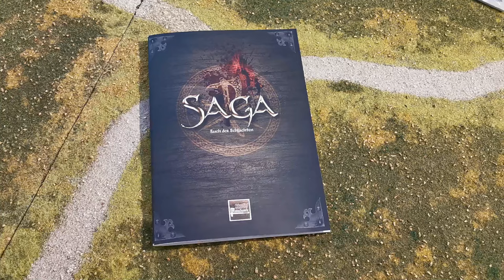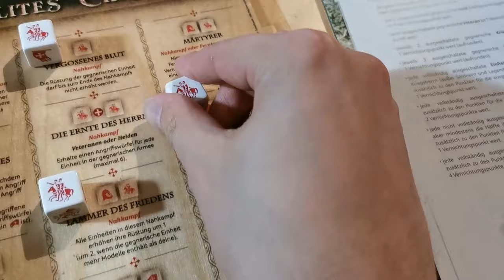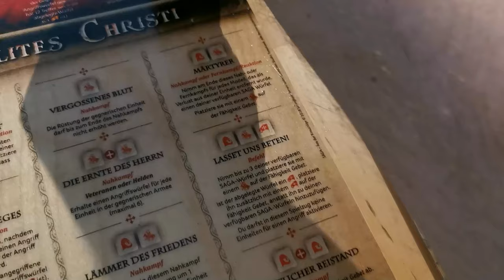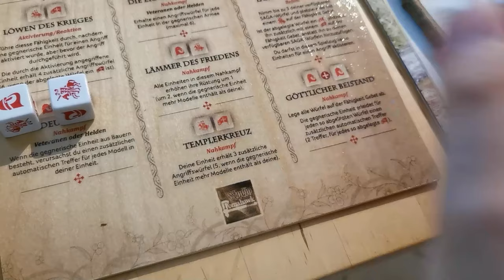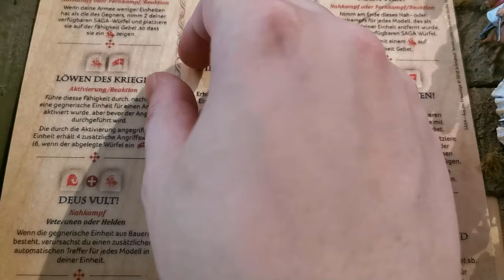Let's Play Saga #003 | Byzantiner vs. Milites Christi | Buch der Schlachten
Die Byzantiner planen einen Eroberungsfeldzug gegen die Kräfte der Milites Christi! Wird es ihnen gelingen?. 6 Punkte Buch der Schlachten / Book of Battles

Torbens Byzantiner vs. Richarts Milites Christi